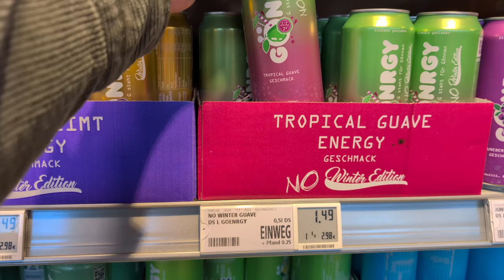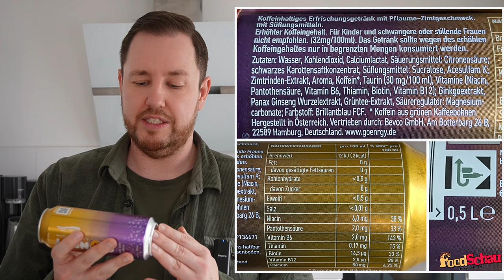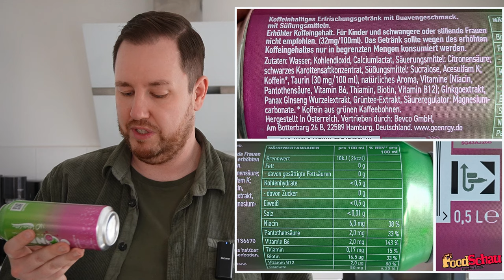Gönrgy: Pflaume Zimt "Winter Edition" & Tropical Guave "No Winter Edition" im Test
Mit den neuen limitierten Gönrgy Sorten Pflaume Zimt "Winter Edition" & Tropical Guave "No Winter Edition" bietet euch Montana Black 2 neue Gönergy. Und dies wie immer ohne zugesetzten Zucker, aber mit Süßstoff. Die jeweils 500 ml Dose hat eine UVP von 1,49 EUR + 25 Cent Pfand.

00:00 Intro
00:15 Infos, Zutaten & Nährwerte
04:24 Verkostung & Bewertung Pflaume Zimt "Winter Edition"
07:02 Verkostung & Bewertung Tropical Guave "No Winter Edition"
08:40 Fazit